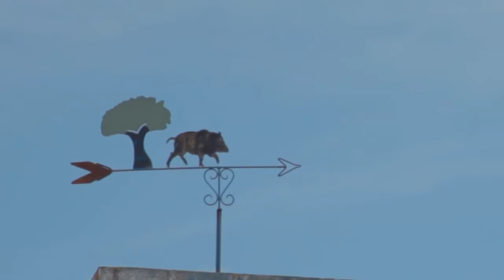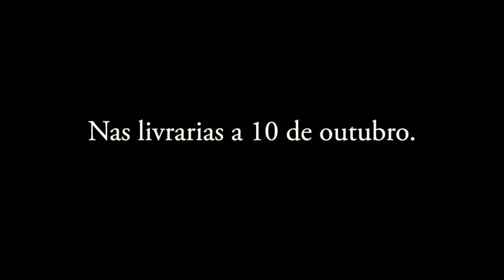Galveias, por José Luís Peixoto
Promo para o livro "Galveias" de José Luís Peixoto